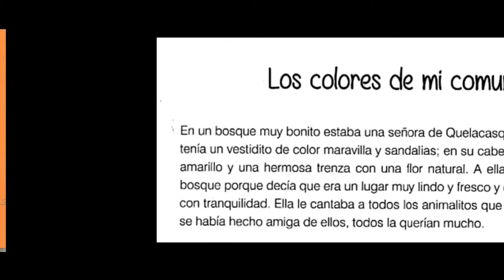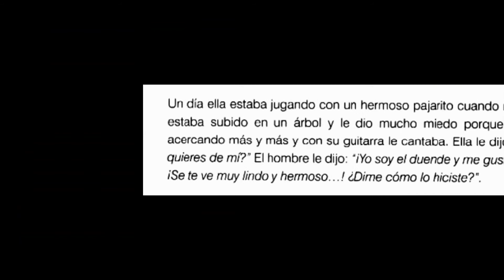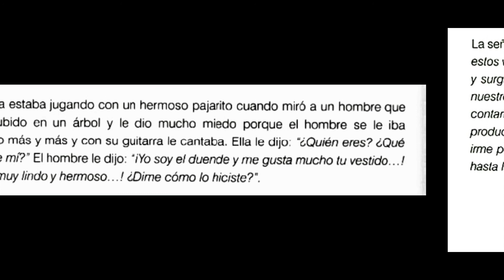Cuento Aventura: Los colores de mi comunidad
¡Bienvenido al espacio del CuentoAventura!

En esta ocasión les traemos "Los colores de mi comunidad" de Mavis Loany Quintanilla Cortés.
Este es un cuento de la iniciativa de Plan Internacional Honduras, la Fundación Blue Lupin y Por ser niña, los cuales realizaron está interesante compilación de cuentos que transmiten la tradición oral de las comunidades del occidente del país especialmente del departamento de Gracias. Es toda la tradición oral de estos pueblos vistos desde las perspectivas de los niños y niñas que se muestra en esta trabajo de "El barro es nuestro corazón"